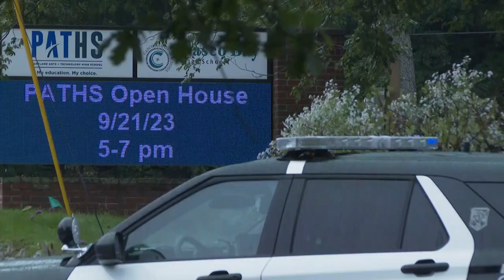Casco Bay High School evacuated due to active shooter report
Portland police responded to the school and deemed it clear for students to return.